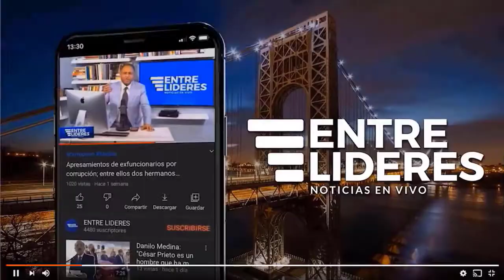Tiene Moral Posición de Leonel Fernández